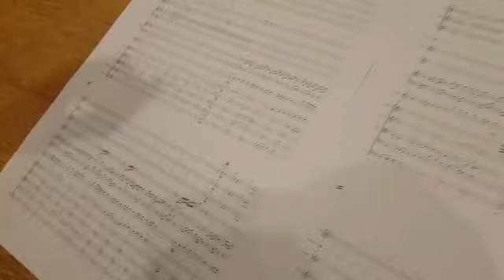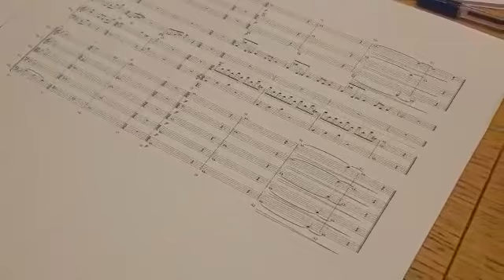Making Hidden Worlds 1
أثناء تسجيل موسيقى مسلسل عوالم خفية بموسكو - روسيا
Mosfilm Studio - Moscow
Hidden Worlds (Original TV Series Soundtrack) Making of